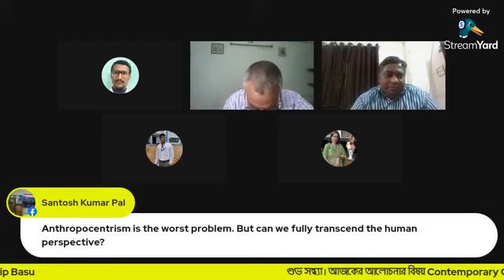Contemporary Green Politics, Prof Debasis Poddar will give interview by Prof Pradip Basu